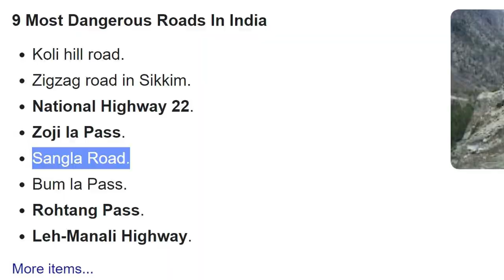Reckong Peo-Kalpa | Most Dangerous Roads Of Himachal Pradesh | Reckong Peo Local Market | Eng Subs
Hey Guys! In this vlog, I'll show you my journey from Kalpa to Chitkul. On my way to Chitkul I stop by some of the places in Reckong Peo. Reckong Peo is also the commercial and administrative centre of the Kinnaur district as biggest market of entire district is located here and all important governmental, as well as administrative offices, are located at Reckong Peo.

For any information, do comment on the video and we will get back to you. You can also use below 👇 mentioned social media handles to communicate with us.

You can also follow us on below accounts